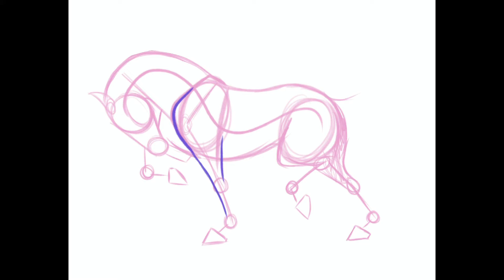Avanti | PPS Speed Paint #40